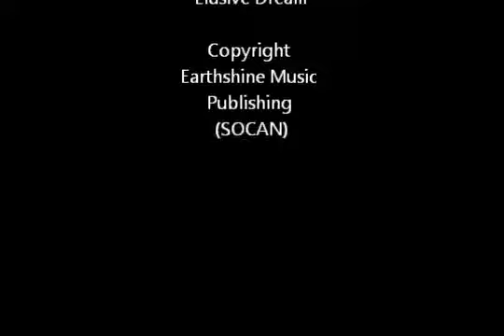Dopefiend From Disneyland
Written by Tom LaBelle and recorded by Tommy  Horricks,  Larry Breiland & Doc 'Tibbles',
The group known as  "Fish On The Wall'. recorded one CD and played in Goa, Inda in 1999.  They originated from Thunder Bay, Ontario